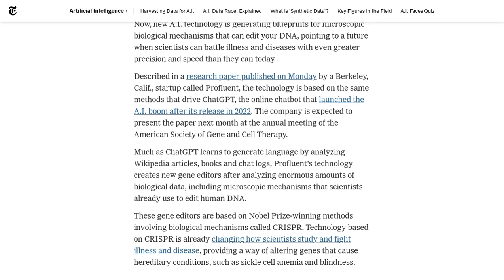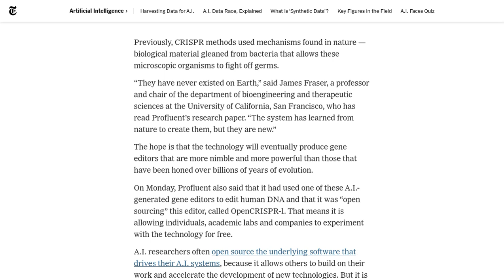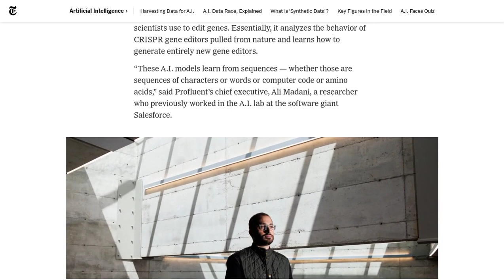Revolutionizing Gene Editing: How Generative A.I. Transforms CRISPR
The article discusses the integration of generative artificial intelligence technology into the field of gene editing using CRISPR. Comments from users on HackerNews discuss the use of language models in protein DNA sequence enumeration, the potential of AI in gene editing, concerns about privacy and ethical implications, and comparisons between biological life and computer viruses. Links to related articles and repositories are also shared.